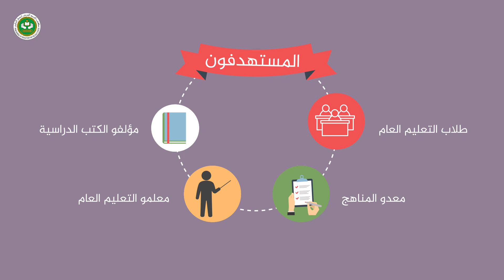برنامج المهارات الحياتية